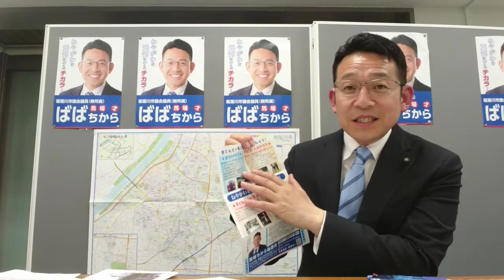寝屋川市議会議員 ばば ちからNo7「寝屋川公園と寝屋川公園駅周辺の活性化を！